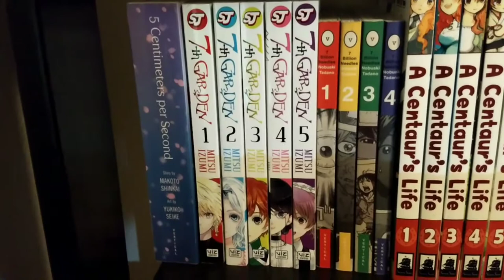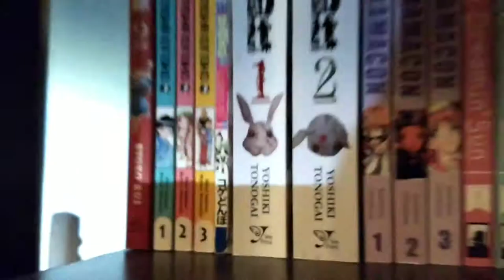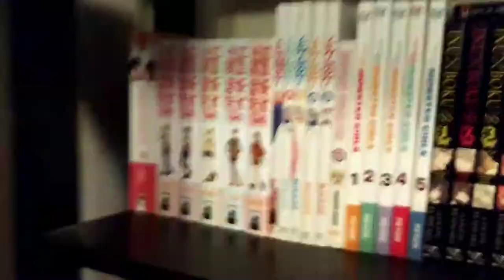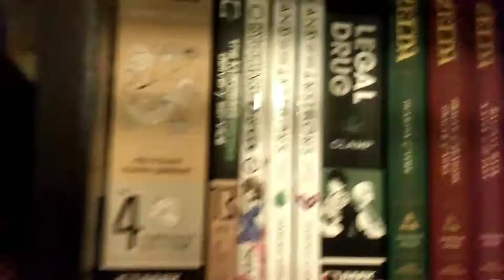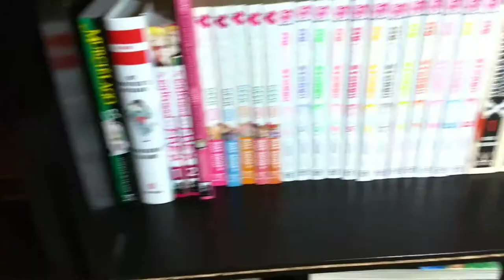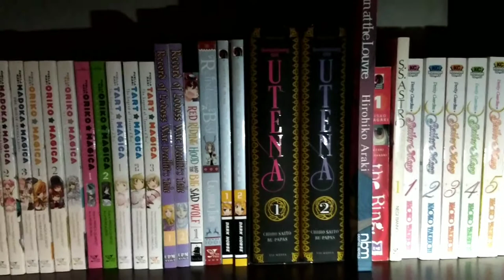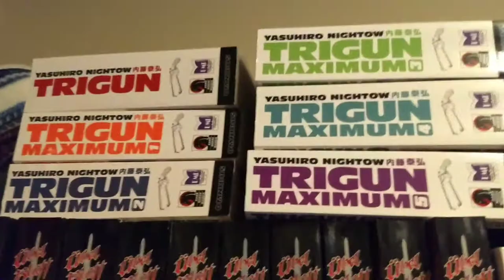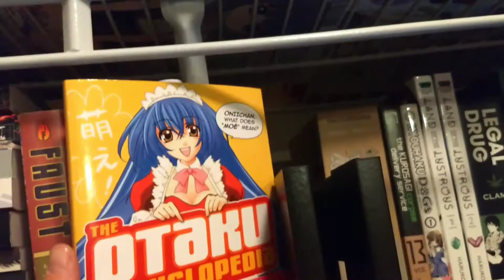Manga Collection Update- August 2017 (840+ volumes)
My older manga collection tour was literally over an hour long, so here's a much MUCH shorter version for you folks with less patience!! (Somehow, despite my collection growing by close to 300 volumes, this video is less than half the original collection tour's length. oTL)